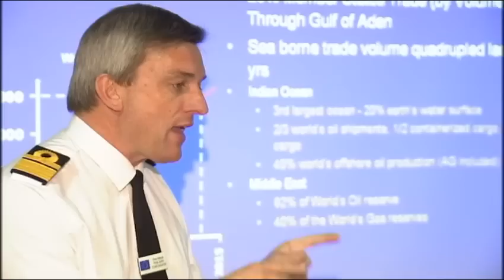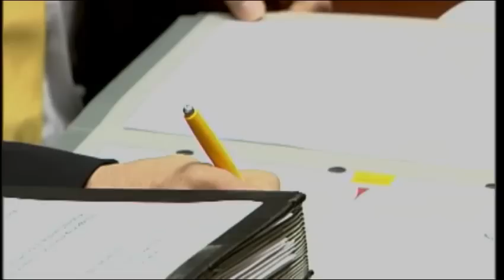EU NAVFOR Atalanta 6 months on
The EU's counter-piracy operation EU NAVFOR Atalanta is now under Spanish Command. Swedish vessels have recently joined the European naval force which has now be extended beyond the Somalia basin and the Gulf of Aden to the Seychelles.